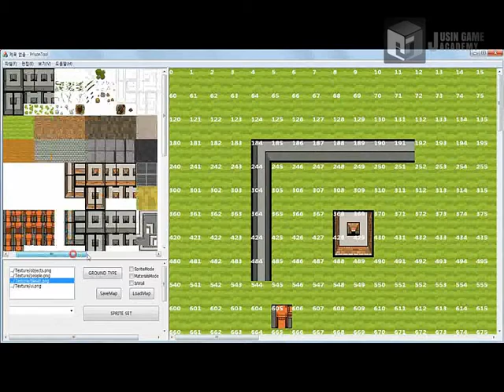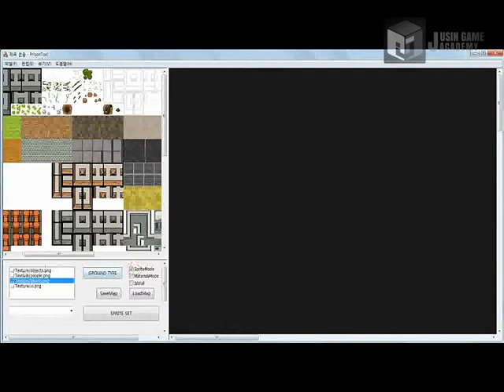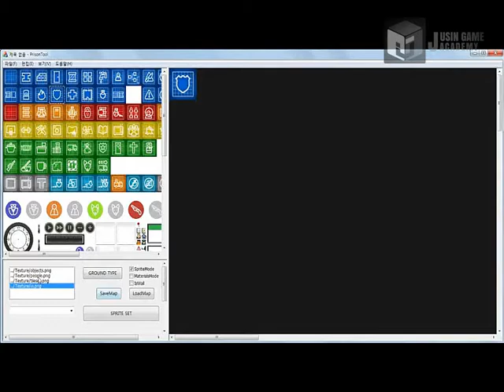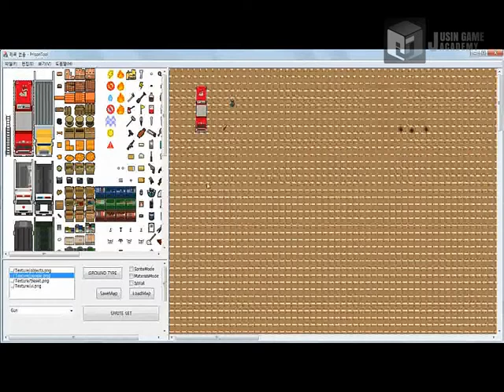쥬신게임아카데미개발학원 게임프로그래밍 5개월 차 Direct2D + MFC 개인시연회 59기 최인 학생작품_툴